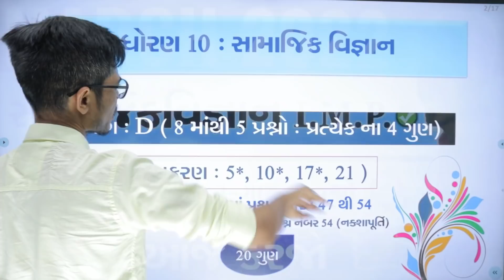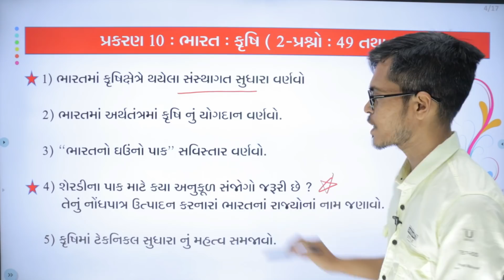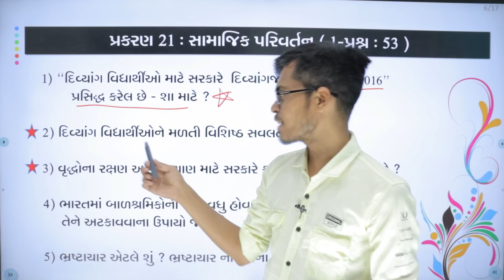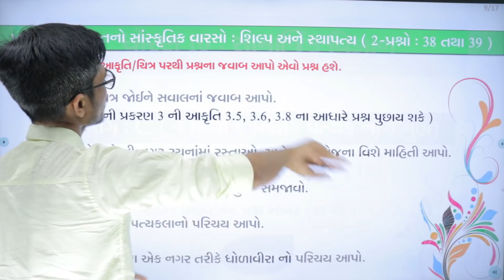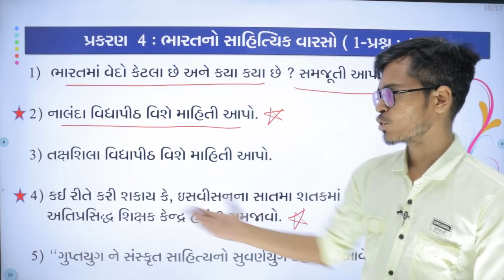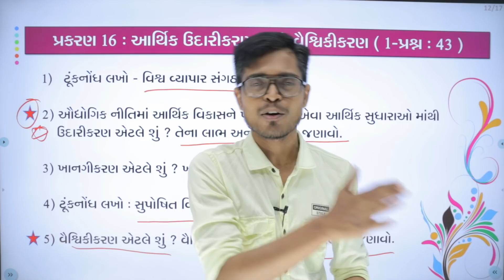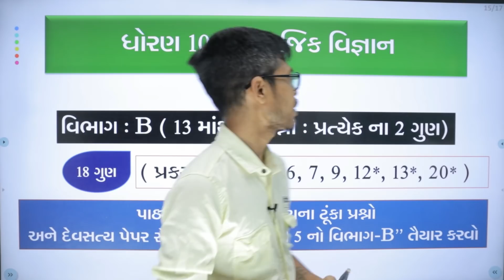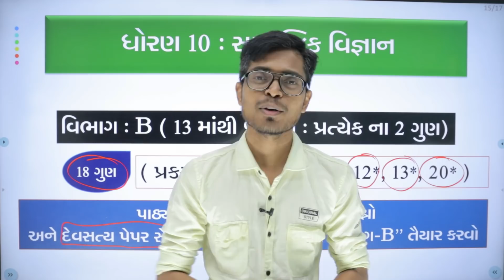March 2022 Board Exam | Social Science I.M.P. Questions | Std 10 Gujarati Medium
About Video : The Diwalipura Youth is most trusted Youtube channel in all Gujarat. Last Year we had given I.M.P. Question for March 2021 board examination in January and February. 90% Of Question in May 2021 Board Exam from our I.M.P. . This Video Contain I.M.P. Of Social Science Of 38-Marks ( Std 10 Gujarati Medium - GSEB Board )

Join Now Our Course.